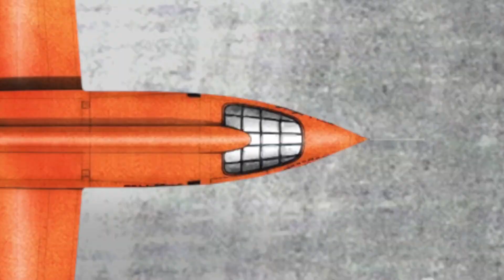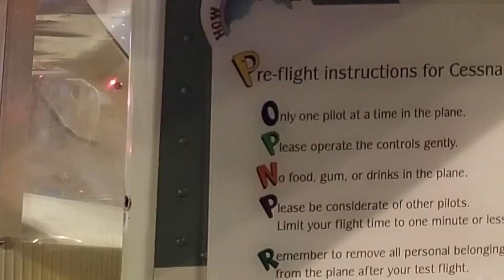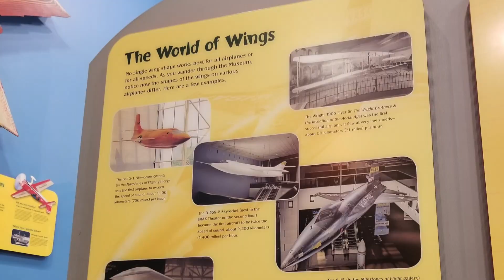Speed of Sound Chuck Yeager the Bell X-1 || Heroes of the Skies Chuck Yeager Story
In this video, Speed of Sound Chuck Yeager the Bell X-1 || Heroes of the Skies Chuck Yeager Story || The Moment Chuck Yeager Flew His Plane Past the Sound Barrier | Smithsonian Channel

Washington DC, Ep 03 - Pt 3 | Air & Space - Chuck Yeager & The Speed of Sound: Faster than the speed of sound? How is that possible? And, what is Mach1? ChaCha & Zee can help us with that! LET’S GO…FAST!!
[CCZ_DC03_03 v2]

CHAPTERS
00:00 Chuck Yeager & The Speed of Sound
02:10 Freestyle Explore
02:27 Space Travel - Armstrong, Aldrin, & Collins
03:12 Explore for Yourself

ABOUT US
👋 Welcome to our Travel Channel for KIDS!!! We’re twin penguins 🐧🐧 & our motto is “Explore Hard, Learn Tons, Be Kind, and Have Fun!” Join the adventure now as ChaCha & Zee Explore!!!

PARENTS
Thank you for trusting us with your child’s attention. That’s a big responsibility, so we want to reassure you about our content. First, we are a husband and wife team with two grown children (boy and girl twins) who help with the content. We all LOVE to travel and we’ve done lots of it! We also have over 15 years of educational experience, mostly teaching in elementary classrooms.

Our videos are focused on grades K-3, and the mission is simple—use entertainment to playfully cultivate a desire in children and families to travel and explore the real world. Since you’re now our traveling buddies, we’ll share a little secret… We believe God blessed us with a wonderful REAL world, and we want kids to understand, appreciate, and cherish it. Shh! Don’t tell them that!! Let’s just make a game out of “eating the vegetables.” 😉

VALUES
We want ChaCha & Zee videos to inspire exploration and serve as a springboard into deeper learning. In the process, we want our followers to continually develop important characteristics:
   - Wisdom
   - Courage
   - Resilience
   - Honesty
   - Gratitude
   - Compassion
   - Responsibility